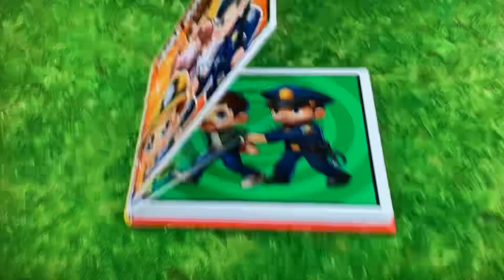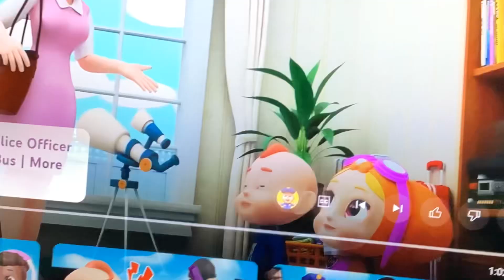Nursery Rhymes Rosoo is th you can Baby me my love and